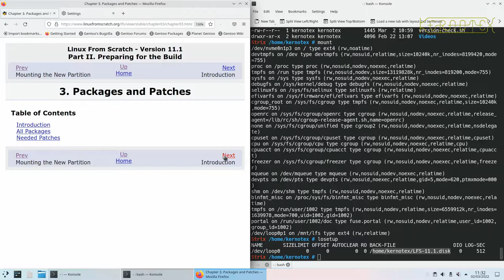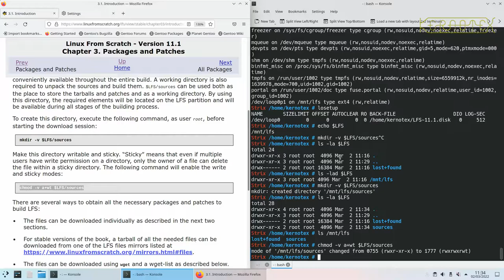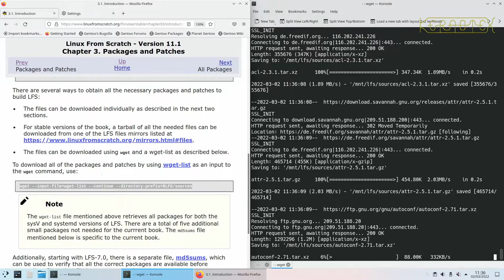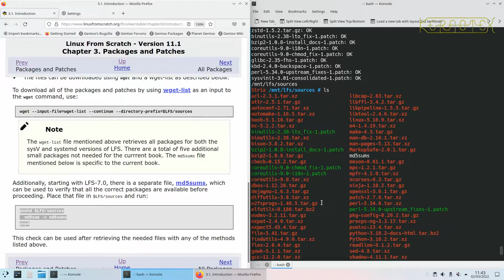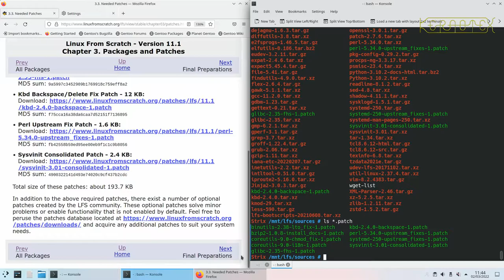3. Packages and Patches - LFS 11.1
Covering chapter 3 in the LFS book, all the packages and patches required for the build are downloaded.

This time I build LFS with the intention of creating a bootable USB. It should also boot on other machines with similar architecture. To make a completely 'universal' bootable USB would require a lot more work and is outside the scope of demonstrating how to build and install Linux From Scratch.